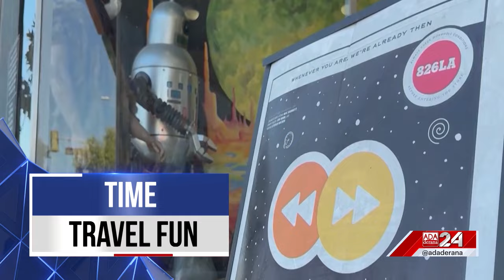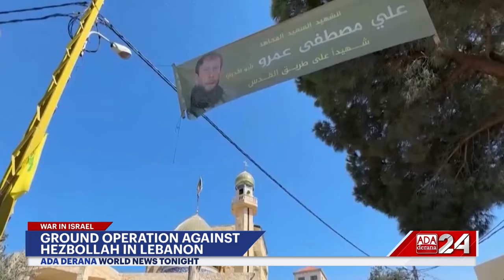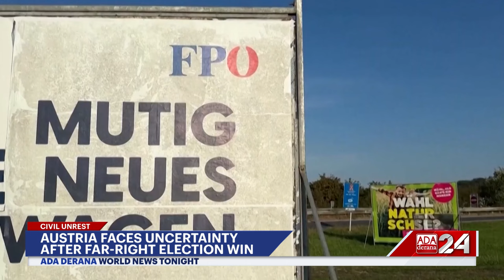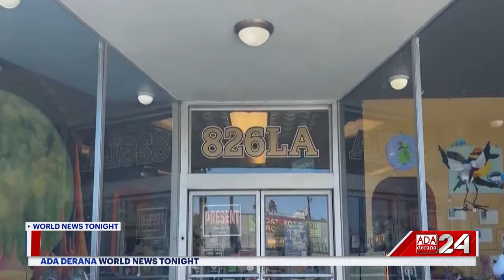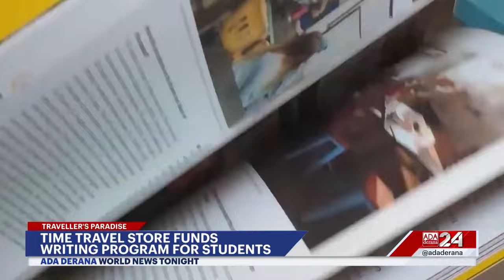World News Tonight | 01st October 2024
➡️75th founding anniversary of PRC
➡️ Ishiba confirmed as Japan PM
➡️ Fatal bus crash in Thailand